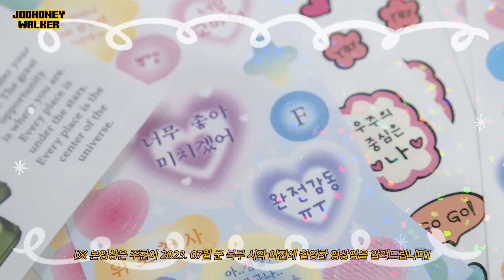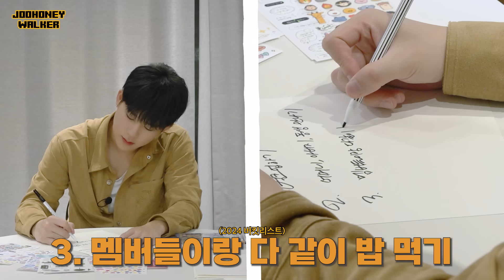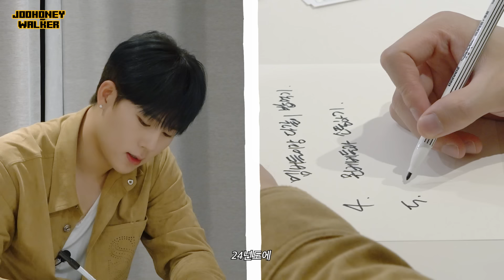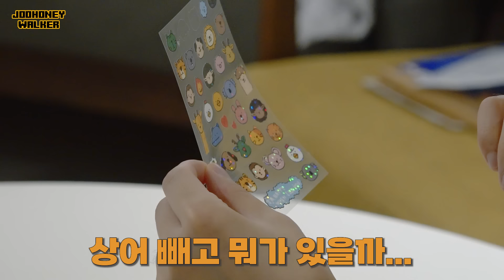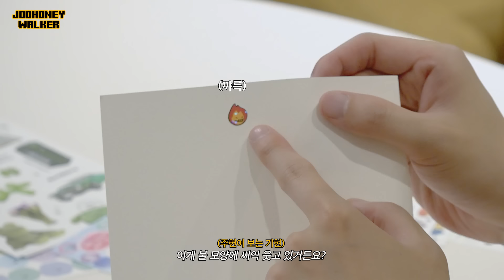[JOOHONEYWALKER] EP.7 ✦HONEY NEW YEAR✦ㅣ2024 버킷리스트 & 연하장 만들기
[※ 본영상은 주헌이 2023. 07월 군 복무 시작 이전에 촬영한 영상임을 알려드립니다]